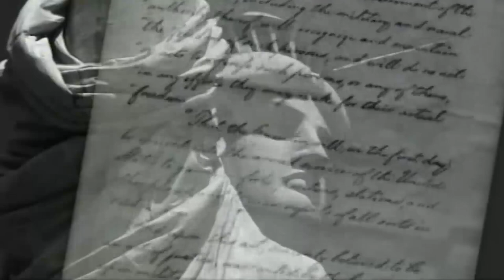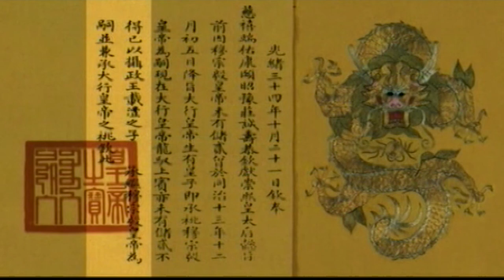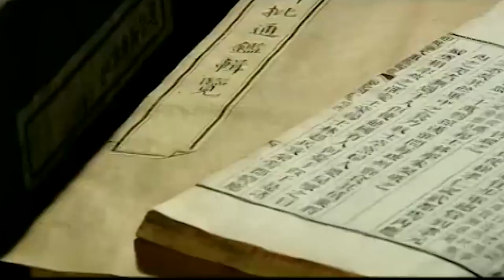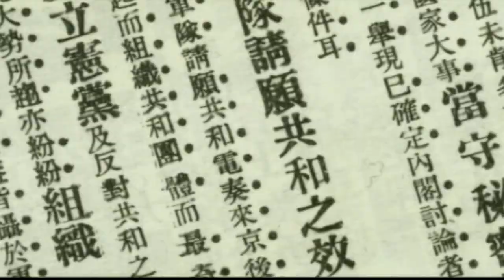末代皇帝回憶錄：三歲小孩溥儀是如何成為一國之君的？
主演：李雪健 / 常戎 / 刘德凯 / 潘虹
類型：古裝、历史
劇情：自1840年战争之后，清王朝一步步走向衰败，西方列强纷至沓来，他们贪婪地掠夺这个东方古国的资源与财富。与此同时，隔海相望的日本不再甘心于西方列强之后，也把觊觎的目光投向了贫弱落后的大清国，台湾岛成为了他们对华侵略的第一目标...

每日更新，不容错过，欢迎收看，不见不散～～✌️✌️✌️